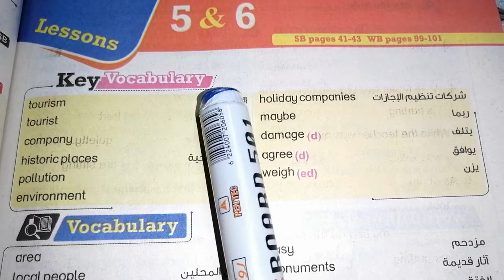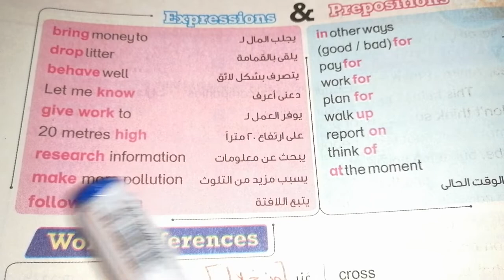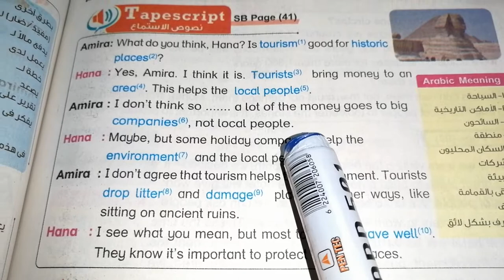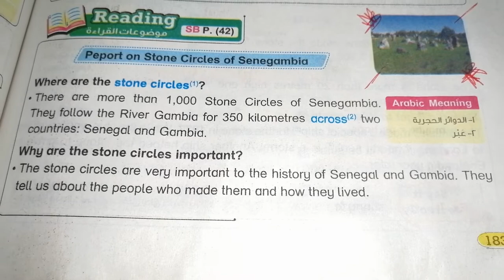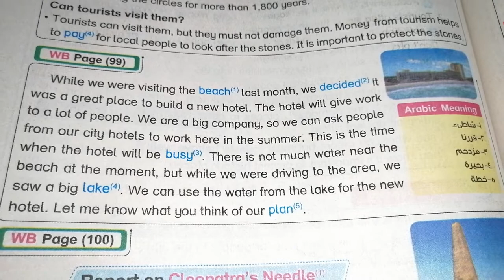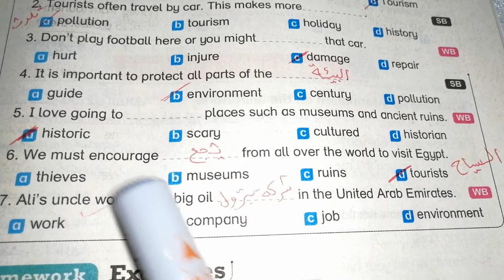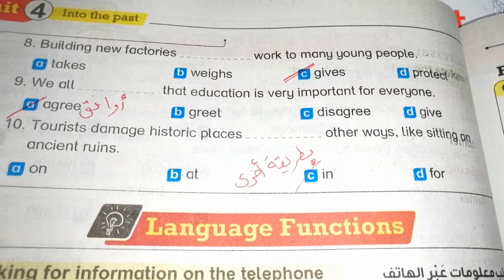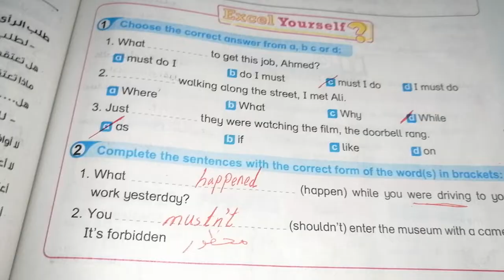حل الدرس الخامس والسادس الوحدة٤ كتاب بيت باي بيت تانية اعدادي ٢٠٢٢